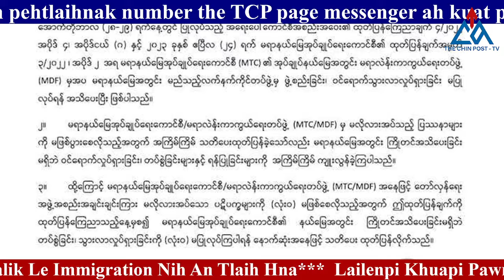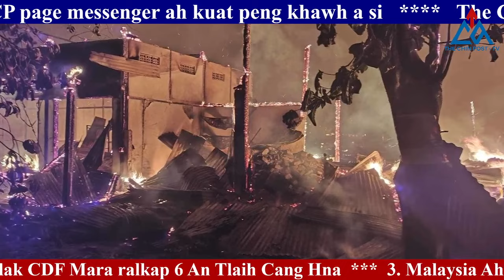20 January(Tangkhawng), 2024 Zaanlei Thawngchim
20 January(Tangkhawng), 2024 Zaanlei Thawngchim